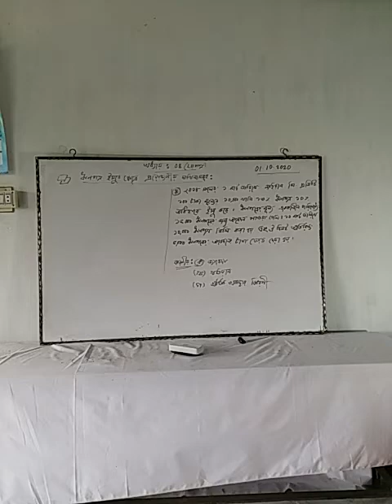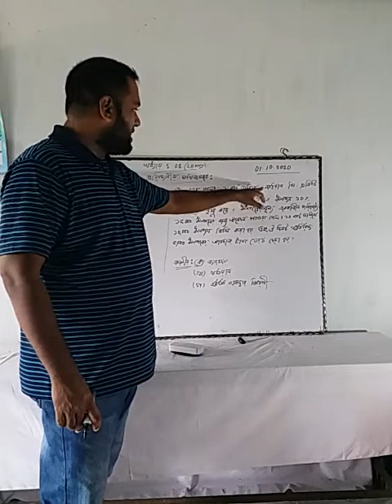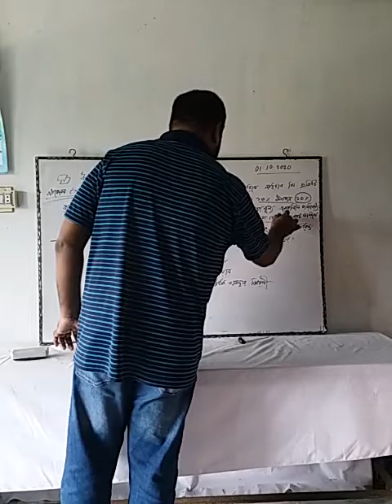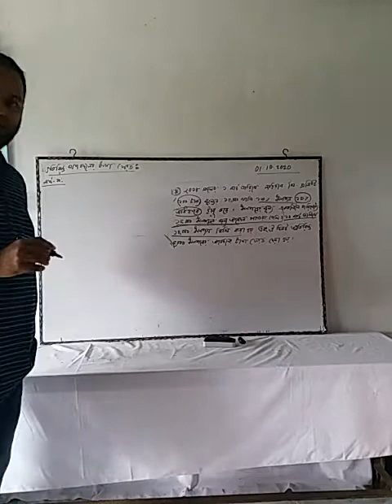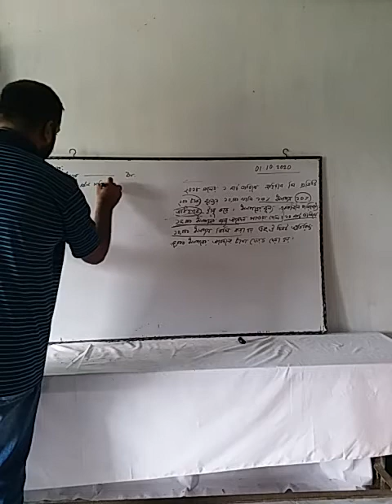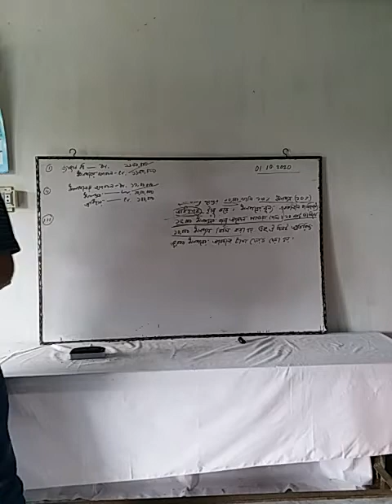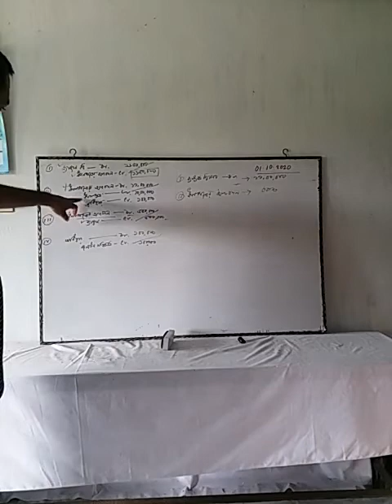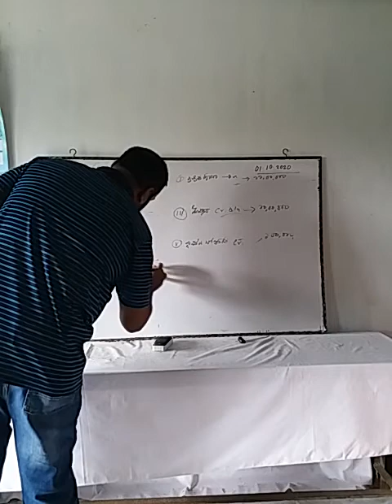বিষয় -হিসাববিজ্ঞান ২য় পত্র, পাঠ- অধ্যায় 04, জনাব লুৎফর রহমান, প্রভাষক, হিসাববিজ্ঞঅন